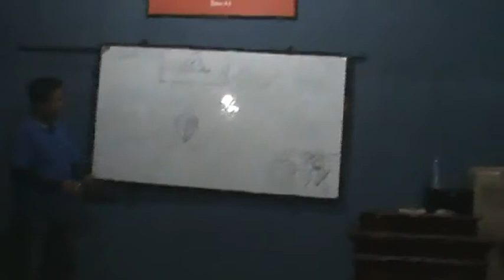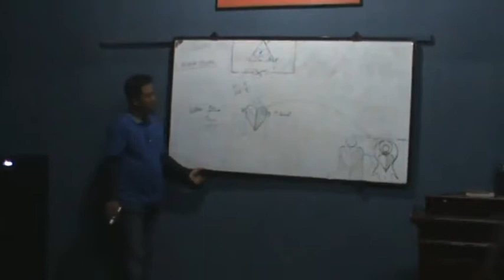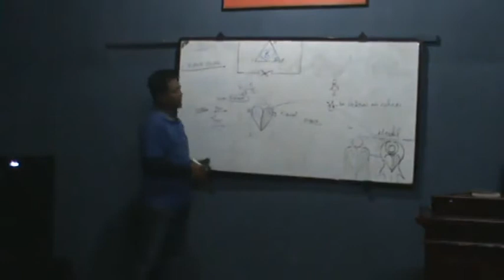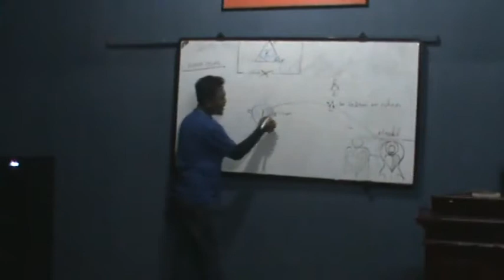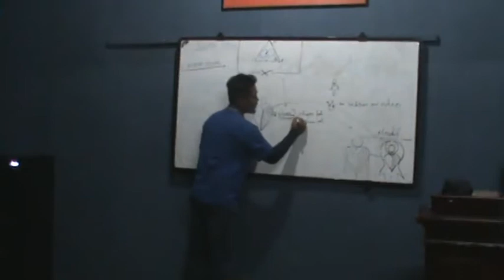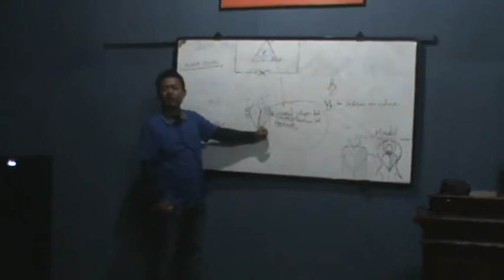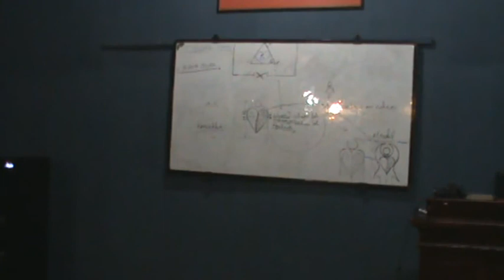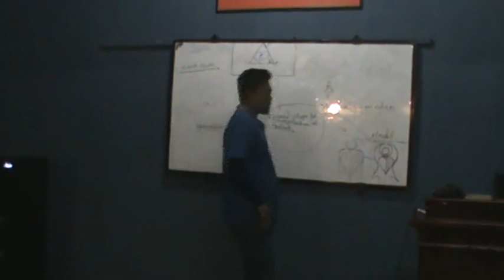Evan Lalngaihawma- Sual thu 1